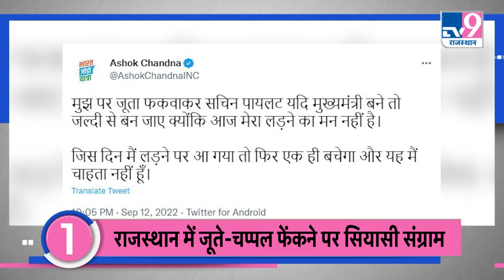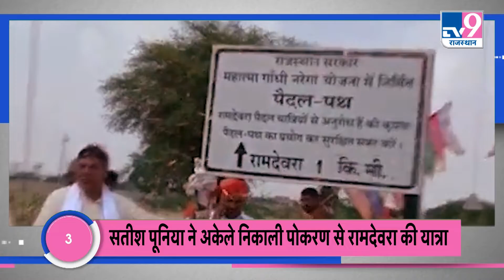TOP NEWS रैली में सचिन पायलट समर्थकों द्वारा जूते-चप्पल फेंकने को लेकर छिड़ा सियासी संग्राम